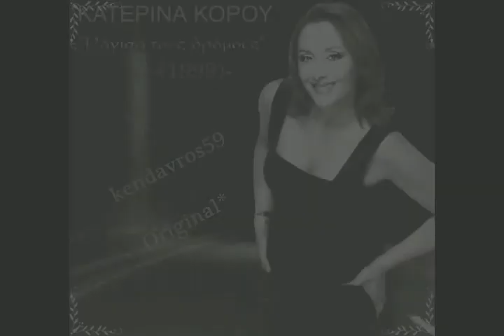1999'ΚΑΤΕΡΙΝΑ ΚΟΡΟΥ- 🌠-{-kendavros59 🇬🇷gr.